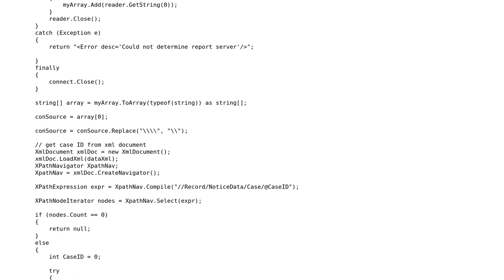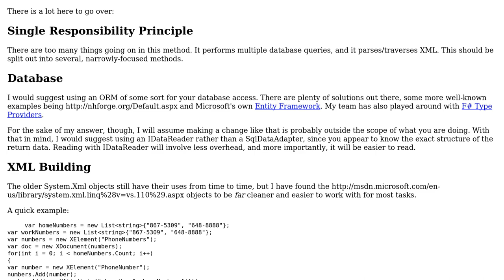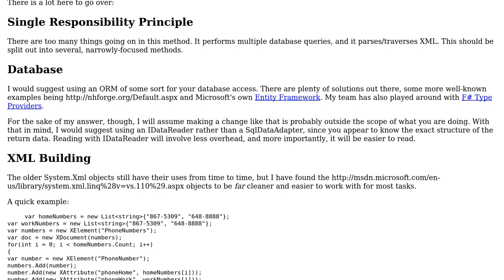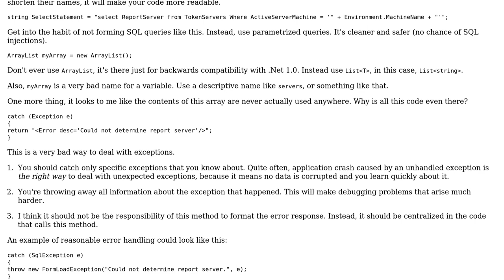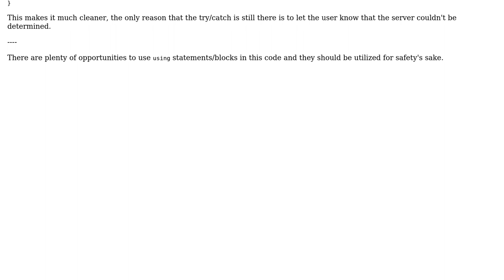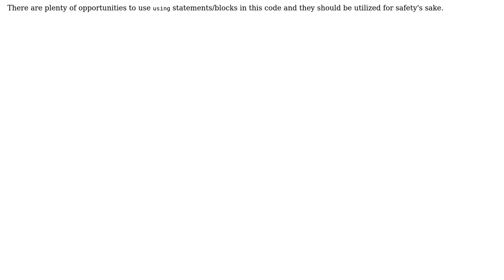Code Review: Injecting data into XML using a dll (3 Solutions!!)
Code Review: Injecting data into XML using a dll

With thanks & praise to God, and with thanks to the many people who have made this project possible! | Content (except music & images) licensed under CC BY-SA | Music | Images & others | With thanks to user svick user Malachi user Jamal user Dan Lyons and the Stack Exchange Network Trademarks are property of their respective owners. You are responsible for your own actions.